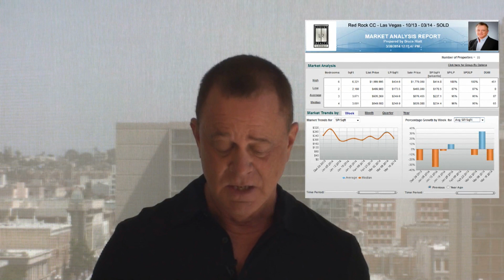Las Vegas Real Estate Market Report March 2014 for Single Family Homes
Luxury Realty Group - Las Vegas - presents its Las Vegas Real Estate Market Report March 2014 for Single Family Homes. Check for the latest listings of luxury homes.